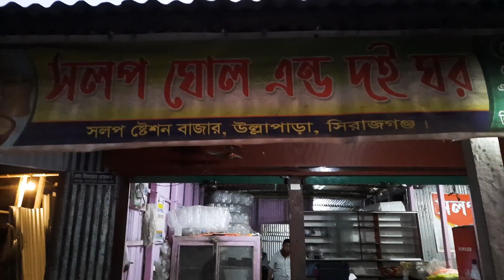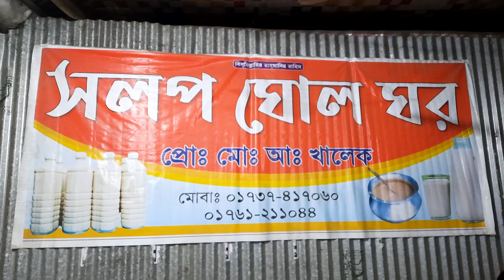ইচ্ছা থাকলে উপায় হয় ষ্কুল ছাত্রের ফুসকা চটপটির ব্যবসা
বাড়ী ফেরার পথে রাস্তায় দেখলাম একটা ব্রীজের উপর বেশ কয়েকটি ফুচকা চটপটির দোকান। দেখে ফুসকা খাওয়ার জন্য নেমে পরলাম। জানলাম দোকানটি পরিচালনা করছে একজন স্কুল পড়ুয়া ছাত্র। তার সেই দোকান থেকে আমি মজার ফুসকা খেলাম আর ফেরার পথে সলপের বিখ্যাত মাঠা নিয়ে বাসায় ফিরলাম।